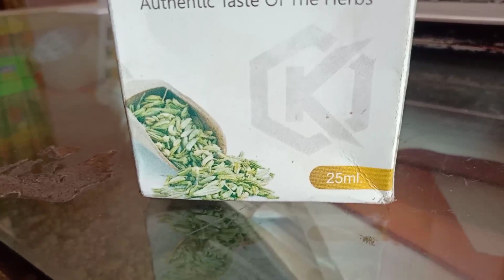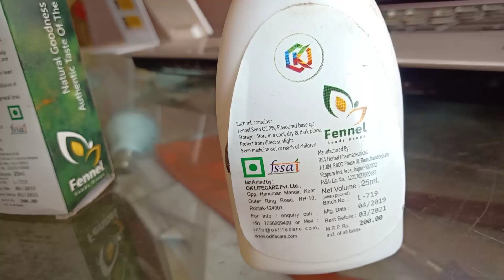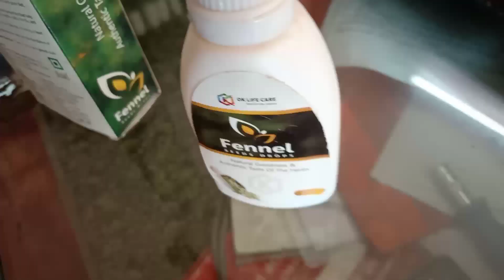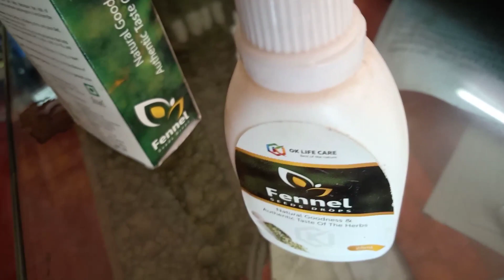ok life care Fennel seeds drops ab pet ki gas aur motape ko kaho bye bye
Join ok life
refer id -ok48869143
*7 Types Income*

(1) *Retail Profit* - 20% to 40%

(2) *Active Bonus* - 30%  (Company Turnover)
        Example:  L  = R
              2500 BV        2500 BV
                  1 ABP    = 300 RS

(3) *Consistency Bonus* - 10% (Compamy Turnover)
        Example:  L  = R
              2500 BV        2500 BV

Regular 3 Months Maintain Karne par 1 Consistency Bonus Point मिलता हैं जिसका Value
1 CBP = 140

(4) *Super Active Bonus* - 15% (Company Turnover)
        Example:   L  = R

                 50000 BV    50000 BV
                     1 SABP =5000 RS

Income:
Active Bonus 20×300  = 6000
Consistency Bonus 20×140  = 2800
Super Active Bonus 1×5000  = 5000
*Total Income =14000/Rs*

(5) *Car Fund* 🚘-7.5% (Company Turnover)
Regular 50000 BV Maintain 3 Months only once in life. *(3500/Rs Approx)*

(6) *House Fund*🏠 - 5% (Company Turnover)
Regular 50000 BV Maintain 6 Months only once in life. *(3000/Rs Approx)*

*अगर 6 months 50000 BV मैंटेन करते हैं तो कितनी इनकम होती हैं एक calculation*

Income:⤵️
(1) Active Bonus -             6000
(2) Consistency Bonus - 2800
(3)Super Active bonus-    5000
(4)Car found                 -     3500
(5)House found           -     3000_